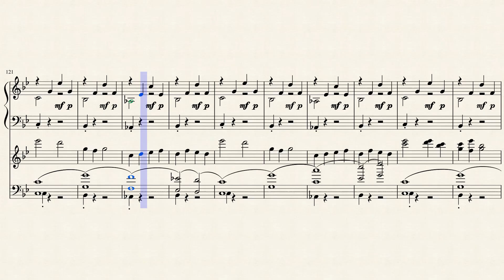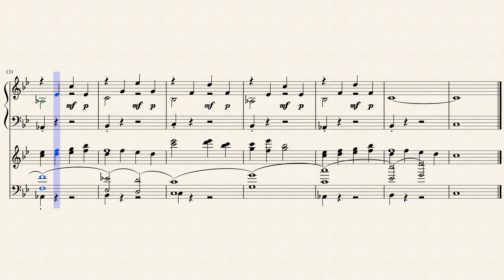Melancholy - Glitchtale Dust OST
So uhhhh. someone dared me to take this song and make it loop as long as possible. So... 7 pages and 10 loops is good, right?

But really, I love this song. It's really emotional. Big shoutout to Nyx the Shield! Check him out here: